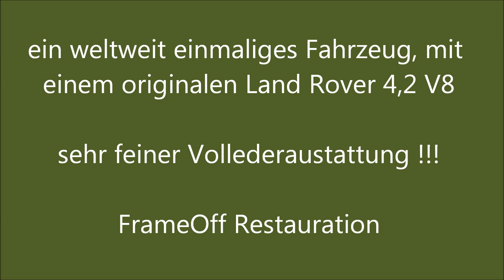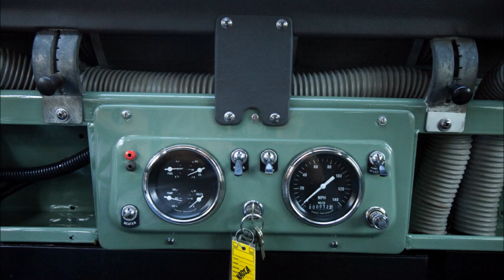Scandinavian Classic Cars Land Rover Defender Classic V8 Zustand 1 +++